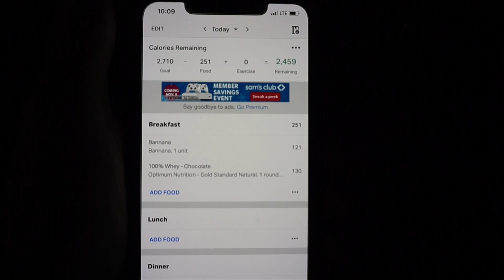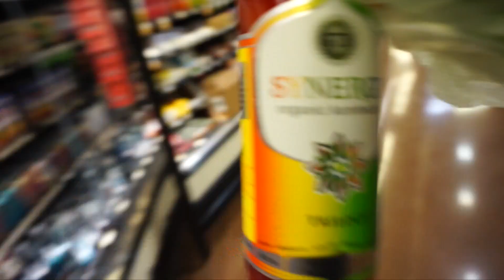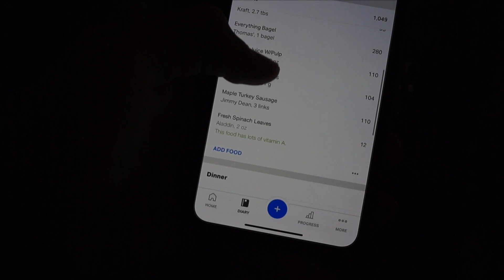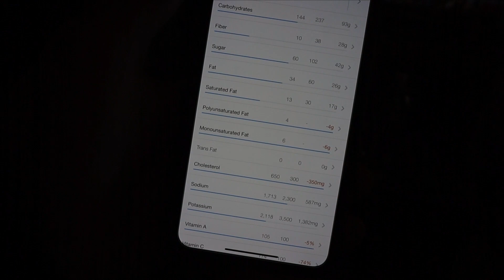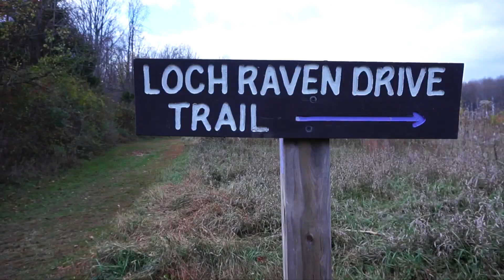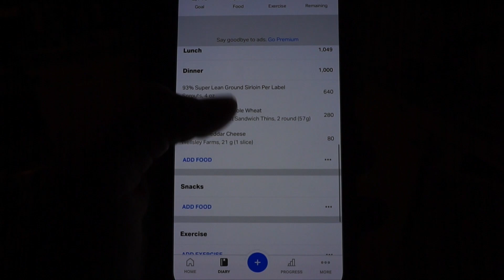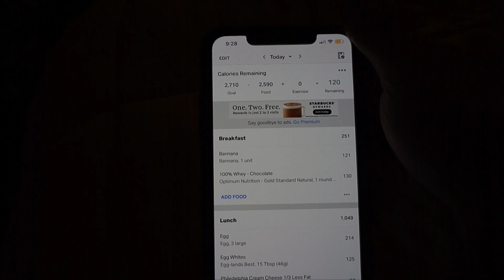Full Day Of Eating Video (2600 Calories) | David Ambrose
Full day of eating video (2600 Calories) during my cut before I start bulking again in the winter! So in todays video I take you through a typical day of eating during my cut. I am trying to lose a few pounds before I go to Hawaii so I've been cutting back on my calories a bit. It is always hard eating less calories but I know it will be worth it in the long run. So starting off in the video I trained legs in the morning at Towson University, then I went to Sprouts to pick up some food for the day. After eating breakfast I went on hike to relax and enjoy the beautiful day. After the hike I grilled some burgers on the grill and relaxed for the evening. My last meal was a little Halo Top Ice cream and a scoop of protein power. My total macros for the day were just under 2600 calories.